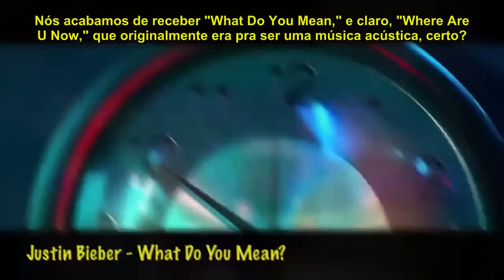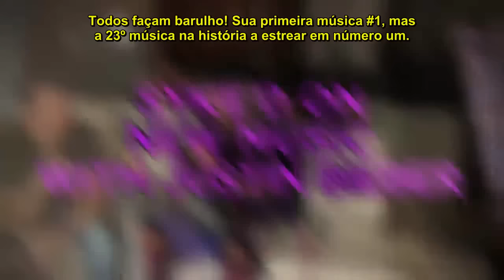[LEGENDADO] Entrevista de Justin Bieber com Syke na 106.1 BLI